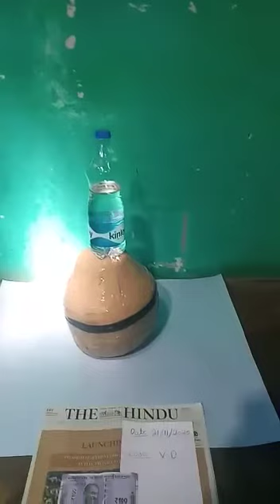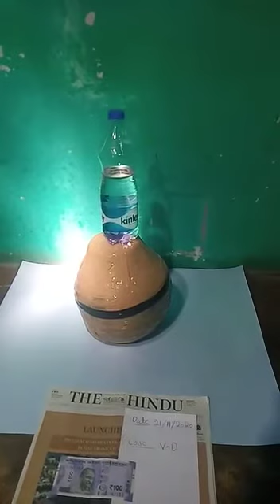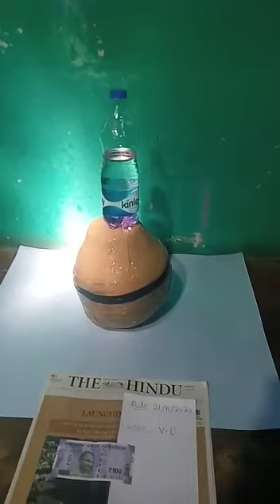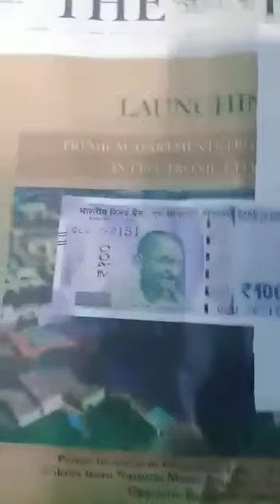"D.R.P" For Sale Contact to Asif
Hi!!! i am Asif "D.R.P Maker & Seller" if u want to buy this my Handmade Readymade Washeble & All Functionised "D.R.P Article" from me u should to directly call me any time on my Personal Cell Phone Number & my UPI Bank A/C detail for Payments [All UPI Pay/BHIM SBI Pay/PhonePe/Google Pay/BharatPe/AmazonPe/Paytm 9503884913 ]